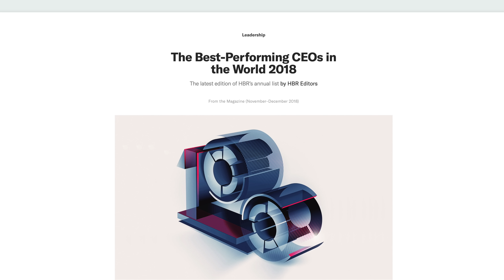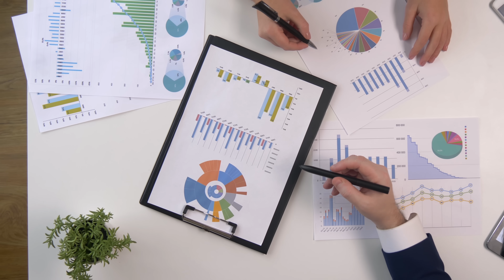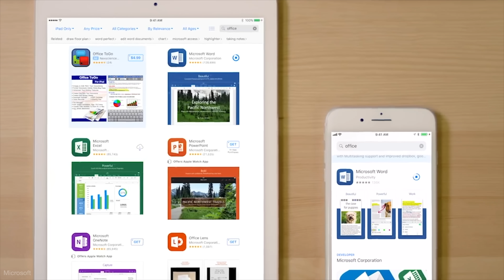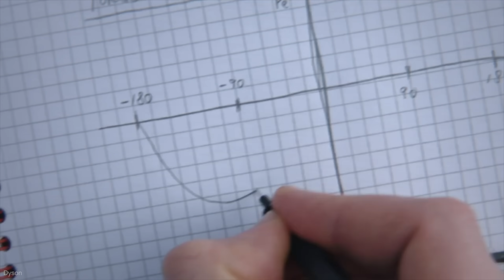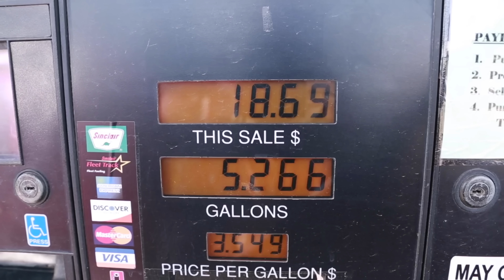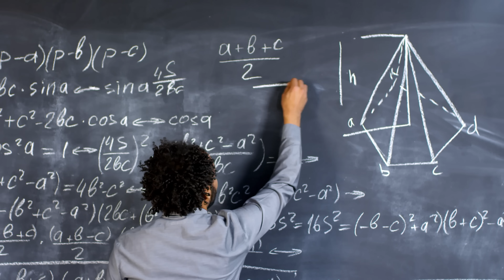Why So Many CEOs Are Engineers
Thank you to our Patrons, including Jakob Davis (Patreon Executive Producer), Ronil Patel, Chesky Neceski, Austin Grant, Darren Tyrell-Knights, Tom Eng, Tim Desir, David Dales, Ryan Bresser, Justin Anderson, Neo Ge

Special thanks to the following channels for permission to use their material:
1:46 Munro Live
4:39 University of Wisconsin-Madison on YouTube
4:49 University of Wisconsin-Madison on Facebook

Sources:
0:06 Maurizio Pesce, CC BY 2.0 via Wikimedia Commons
0:11 NVIDIA Taiwan, CC BY 2.0 via Wikimedia Commons
0:47 WestCoastivieS, CC0, via Wikimedia Commons
1:38 Steve Jurvetson from Los Altos, USA, CC BY 2.0 Wikimedia Commons
2:32
2:34 Yea55, CC BY-SA 4.0 via Wikimedia Commons
2:36 KKPCW, CC BY-SA 4.0 via Wikimedia Commons
2:37 Enterely, CC BY-SA 4.0 via Wikimedia Commons
2:39 Jesús Gorriti, CC BY-SA 2.0 via Wikimedia Commons
2:42 Dell Inc., CC BY 2.0 via Wikimedia Commons
2:44 Briansmale, CC BY-SA 4.0 via Wikimedia Commons
3:02 Brian Smale and Microsoft, CC BY-SA 4.0 via Wikimedia Commons